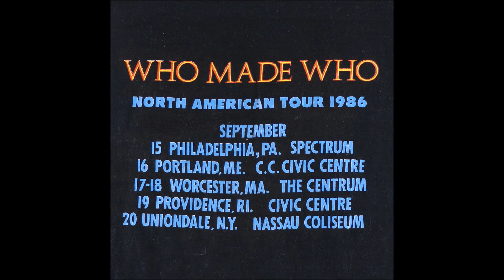AC/DC- Back In Black (Live Civic Center, Providence RI, Sep. 19th 1986)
Setlist:

1. Who Made Who
2. Shot Down In Flames
3. Dirty Deeds Done Dirt Cheap
4. Back In Black
5. Fly On The Wall
6. She's Got Balls
7. Jailbreak
8. The Jack
9. Shoot To Thrill
10. You Shook Me All Night Long
11. Whole Lotta Rosie
12. Let There Be Rock
13. Highway To Hell
14. T.N.T.
15. Hells Bells
16. For Those About To Rock (We Salute You)